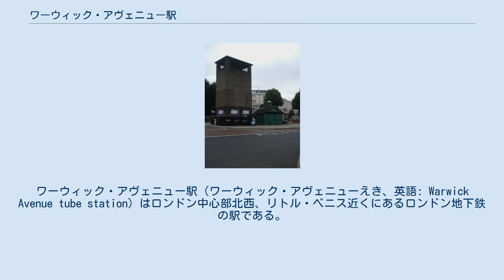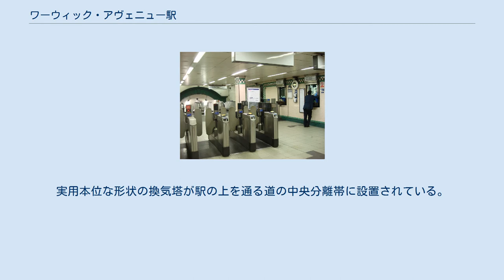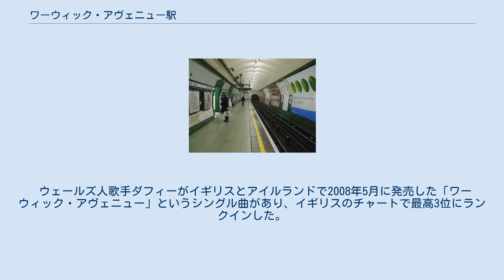ワーウィック・アヴェニュー駅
ワーウィック・アヴェニュー駅（ワーウィック・アヴェニューえき、英語: Warwick Avenue tube station）はロンドン中心部北西、リトル・ベニス近くにあるロンドン地下鉄の駅である。
当駅はベーカールー線パディントン駅とメイダ・ヴェール駅の間に位置し、トラベルカード・ゾーン2に含まれる。
 当駅は、1915年1月31日、ロンドン電気鉄道の一路線だったベーカールー・チューブがパディントンからクイーンズ・パークまで延伸した際に開設された。
 1985年9月17日に当駅改札階で火災が発生し、改札機が焼けるとともに駅が終日閉鎖された。
 当駅はワーウィック・アヴェニュー、ワリントン・クレセント、クリフトン・ガーデンズが交差する地点にあり、開業前は「ワリントン・クレセント」と仮称されていた。
 当駅には地上に駅舎がなく、2箇所の階段を通って改札階に出入りする構造となっている。
エレベーターのかわりにエスカレーターを設置した最初期の駅のうちの一つである。
実用本位な形状の換気塔が駅の上を通る道の中央分離帯に設置されている。
 ロンドンバス6、46、187、414が当駅を経由する。
 水上バスの定期便がリトル・ベニスからリージェンツ運河を経由して運行され、夏季は1時間ごとにロンドン動物園、カムデン・ロックへの便が出ている。
 リージェンツ運河とグランド・ユニオン・カナルは当駅からワーウィック・アヴェニューを南に下ったところにある。
カナル沿いには遊歩道が整備されており、遊歩道を通ってロンドン動物園、リージェンツ・パーク、メイダ・ヒル、ウェストボーン・パークに行くことが出来る。
パディントン駅、リトル・ベニス、パディントン・ベイシンなども遊歩道のすぐ近くに位置する。
 ウェールズ人歌手ダフィーがイギリスとアイルランドで2008年5月に発売した「ワーウィック・アヴェニュー」というシングル曲があり、イギリスのチャートで最高3位にランクインした。